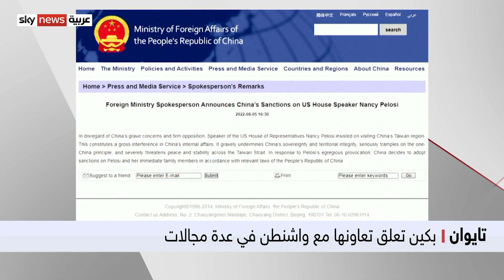بكين تحذر واشنطن من أي فعل متهور يؤدي لتصعيد التوتر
كشف وزيرُ الخارجية الصيني وانغ يي أن بلاده حذرت الولايات المتحدة من أن إقدامَها على أي فعل متهور بخصوص تايوان، قد يتسبب في أزمة أكبر. كما أعلنت بكين إيقاف التعاون مع الولايات المتحدة في عدد من المجالات..